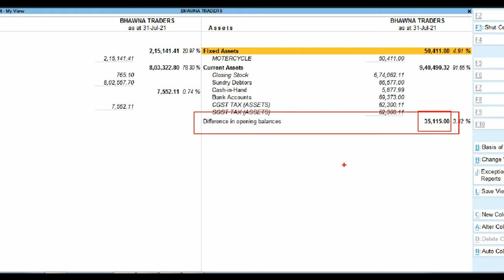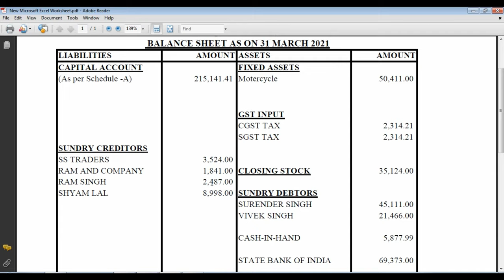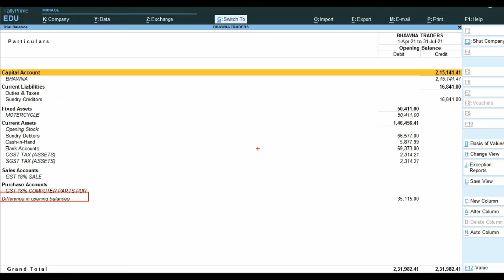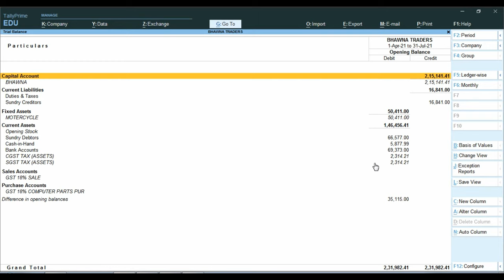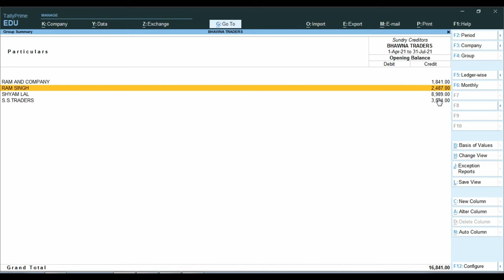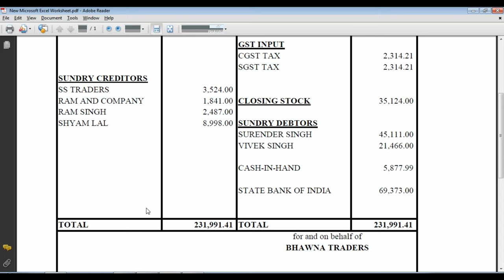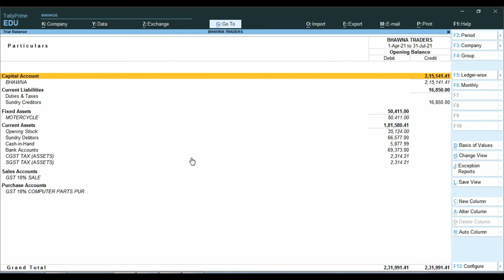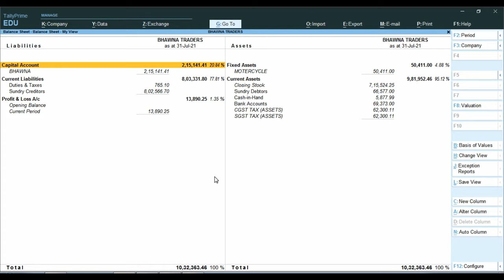Difference in Opening Balance Show in Tally Prime|How Set Opening Balance From Balance sheet InTally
differenceinopeningbalance TallyPrime2_0 Please is Video ko Jayda se Jayda Share kre Thank You So Much